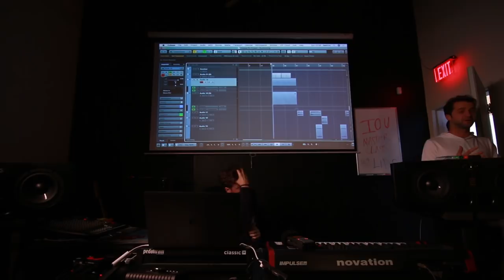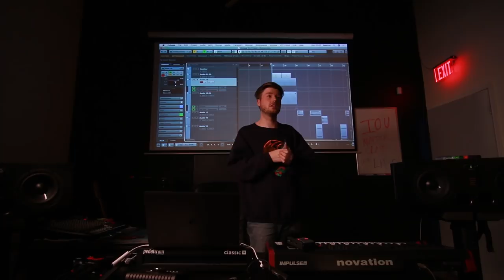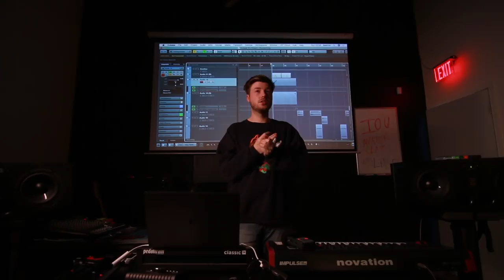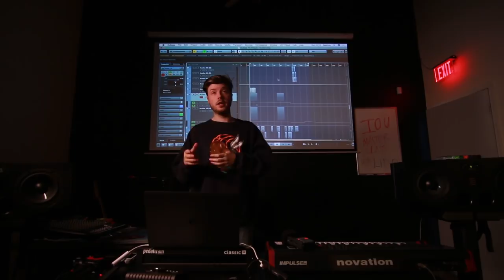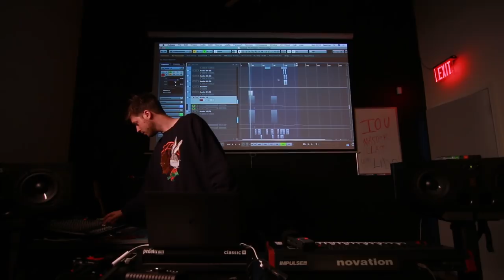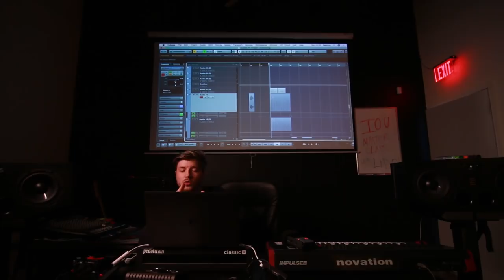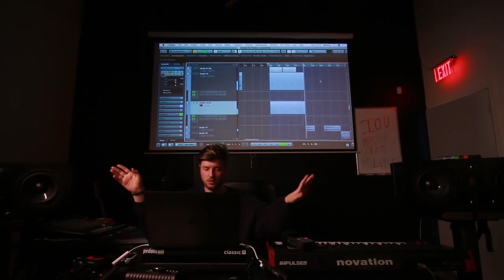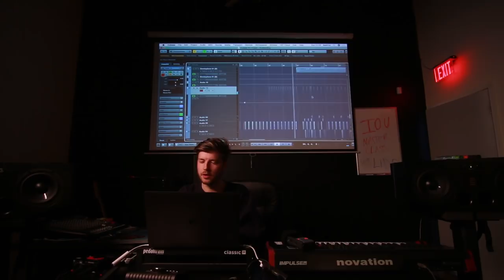Lido's Master Class @ Beatlab Academy | Official Trailer